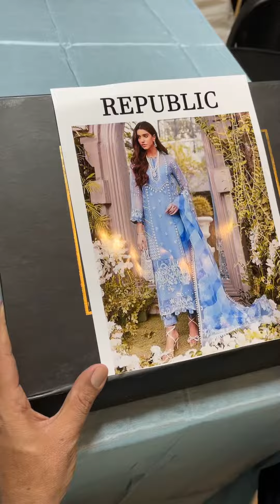Republic - RPP 102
Republic Collection Rs: 8500/-
Hit and amazing articles and design.
Limited Stock
100% Money Back Guarantee on Quality